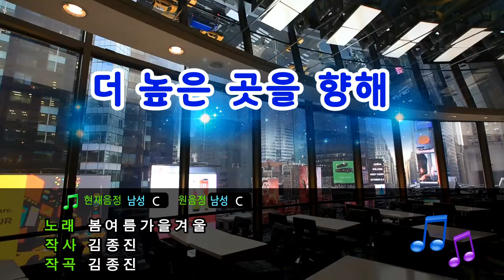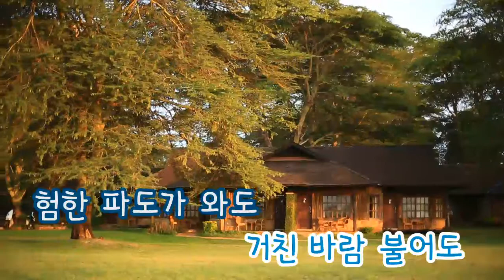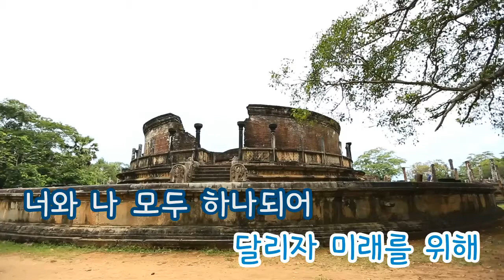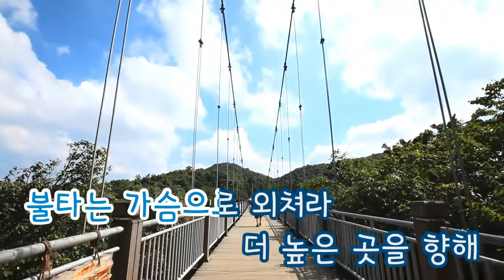[TJ노래방] 더높은곳을향해 - 봄여름가을겨울 (Toward higher ground. - Spring, summer, autumn, winter) / TJ Karaoke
Toward higher ground. - Spring, summer, autumn, winter -- TJ Karaoke Song NO. 19845
더높은곳을향해 - 봄여름가을겨울 -- TJ노래방 곡번호 19845

▶ ZillerSong Mobile : Android/IOS
▶ K-POP STAR Global Package : Android/IOS
▶ TJ TV Karaoke (Korean ONLY) : KT OllehTV , LG U+TV, SK BTV